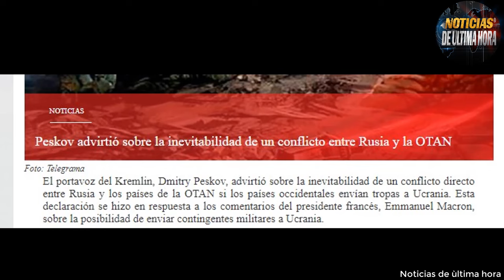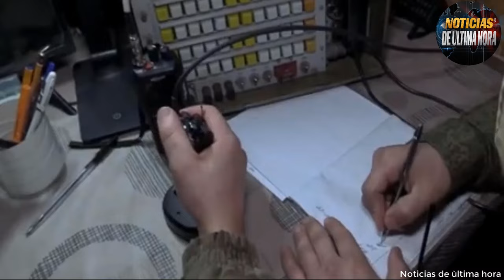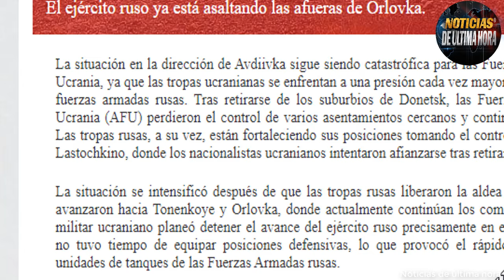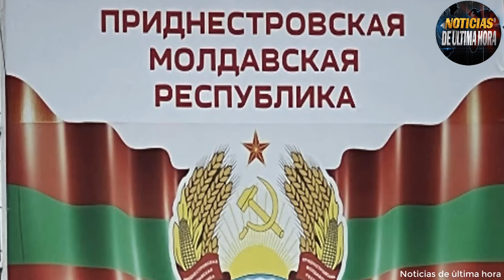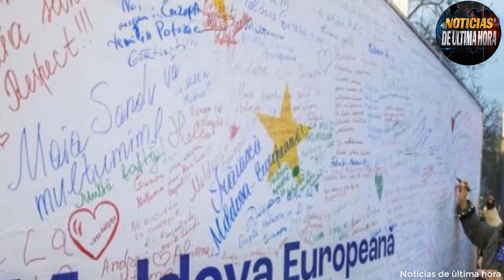🔴El conflicto directo entre la OTAN y Rusia será inevitable si Francia envía tropas a Ucrania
🚨Noticias Internacionales de hoy 27 Febrero de 2024 .

✅Primer Tanque Abrams De Fabricación Del Norte Fue Destruido En Avdiika .

✅Putin Incluye A Todos Los Oblasts De Jerson, Zaporiyia, Donetsk Y Lugansk En El Distrito Militar Del Surel Kremlin Responde A Macron Que Enviar Tropas A Ucrania "No Le Conviene" A Occidente

✅La Sombra Nuclear Es Inevitable Dice El Secretario General De Las Naciones Unidas Antonio Guterrez.

✅Presidente Macrone No Descarta La Posibilidad De Enviar Tropas Terrestres A Ucrania Y Advierte Que Hay Que Preparase Contra Un Ataque De Rusia.

✅Kremlin Responde A Los Planes De Francia De Enviar Tropas Terrestres A Ucrania, Hacerlo Desembocaría En Una Confrontación Directa Entre Rusia Y La OTAN.

✅ Varios Paises En Desacuerdo Con Las Declaraciones Incluyendo Las Directivas De La OTAN Y Alemania.

✅ Las Fuerzas Armadas De Rusia Tomaron Bajo Control La Localidad De Sévernoe, Situada Cerca De Avdéyevka.

✅ Transnistria Podría Pedir Ser Anexionada a Rusia Este 28 De Febrero Moldavia Niega Los Rumores.

✅ Zelenski Dice Que La Situación De Ucrania Es Difícil Pero Que Esta Controlada.

✅ Hungria Ratifica La Adhesión De Suecia A La OTAN.

✅ En Entrevista A Cnn Zelenski Dice Que Teme Una Llegada De Trump al Poder Nuevamente Y Le Parece Ilógico Que El Ex Presidente Este Del lado De Rusia Y No De Ucrania.

Noticias internacionales hoy 27 febrero de 2024
Noticias globo chino eeuu hoy 27 febrero de 2024
noticias Estados unidos hoy 27 de febrero de 2024
noticias de la OTAN alemania RUSSIA
Jefe de las fuerzas armadas de alemania dice que derrotaria a putin si se atreve atacar a un pais de la OTAN
Noticias EE.UU. Hoy 27 de febrero de 2024
noticias Donald trump elecciones primarias republicanas USA 2024
Noticias vladimir putin hoy 27 de febrero de 2024
noticias OTAN Hoy 27 de febrero de 2024
informe ministerio de la defensa de Rusia ucrania
noticias usa hoy 27 de febrero de 2024
noticias internacionales hoy 27 de febrero de 2024
Noticias fuerzas aero espacial de EE.UU. Derriba globo chino
noticias sanciones Rusia eeuu
noticiaas sergei shoigu avdiika
noticias victoria nuland subsecretaria de estados de USA
Rusia no es la que queriamos victoria nuland
ultimas noticias hoy 27 de febrero de 2024
noticias de ultimo minuto hoy 27 de febrero de 2024
news usa Rusia
noticias de hoy 27 de febrero de 2024
noticias de francia Emmanuel macrone advierte al kremlin de no esperar por el agotamiento de las fuerzas ucranianas.
noticias Medvedev sanciones ue EE.UU.
noticias de alemania hoy 27 de febrero de 2024
ultimas hora putin zelenski
noticias de moscu hoy 27 de febrero de 2024
noticias maria zakharova portavoz cancilleria exteriores Rusia
boletin de noticias hoy 27 de febrero de 2024
noticias de españa hoy pedro sanchez
noticias mundiales hoy 27 de febrero de 2024
noticias miami
Noticias de Francia emmanuel macrone advierte que no dejara que putin gane la guerra.